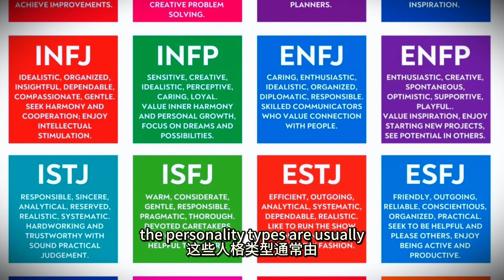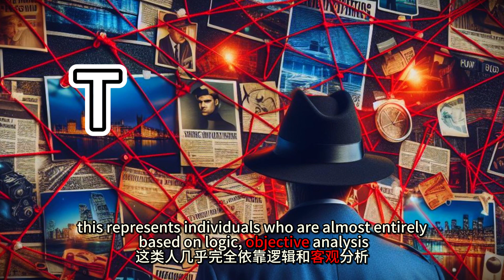8 Letters, 16 Personalities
I person, E person, J person, P person. What do all these letters stand for? In this new series, we dive into the mbti personality type concept. In this 1st episode, we discuss what do these 8 letters that make up 16 personality types stand for.